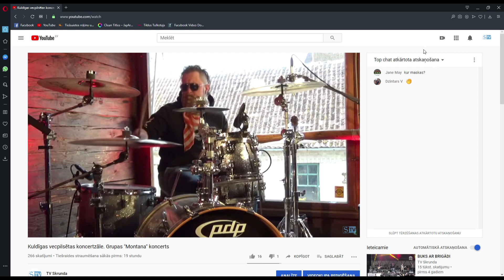Kuldīga dāvā tiešraides koncertus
Kā iepriecināt cilvēkus laikā, kad apsīkuši kultūras pasākumi un nevaram satikties klātienē, kā atbalstīt mūziķus, - domājot par šiem jautājumiem, Kuldīgā nolemts rīkot tiešraides koncertus. Sešu koncertu ciklam dots nosaukums “Kuldīgas vecpilsētas koncertzāle”, ļaujot katrā ieraudzīt arī mazpilsētas šarmu. Koncertos priecēs dažādu mūzikas žanru pārstāvji, pirmie no tiem jau aizvadīti. Vairāk stāsta Skrundas TV.